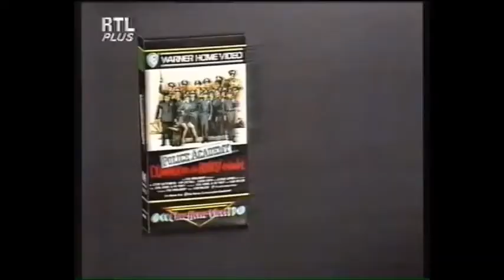Police Academy - Fernsehwerbung für die VHS-Kaufkassette!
Wer diese Truppe nicht kennt, hat die 80er Jahre verpennt! ;)